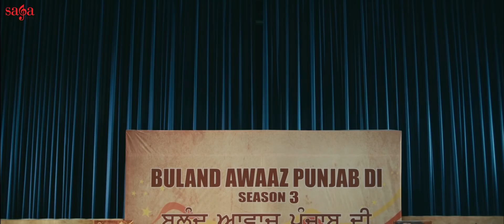When Neeru Bajwa sings Main Tenu Samjhawan Ki - Best Punjabi Comedy Scene 2018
Best Punjabi Comedy Scene 2018 - When Neeru Bajwa sings Main Tenu Samjhawan Ki - Top Punjabi Comedy Scenes 2018.

Jadon Neeru Bajwa Ne Gaaya Main Tenu Samjhawan Ki - Best Punjabi Comedy Scenes 2018.

Enjoy your day with the crisp of new funny video 2018 and do share this Punjabi comedy scene with your friends.

Snapchat: Saga Music Official (@sagamusichits)
Music Label: Saga Music
Digital Partner: Unisys Infosolutions